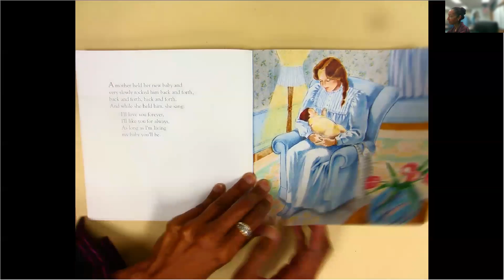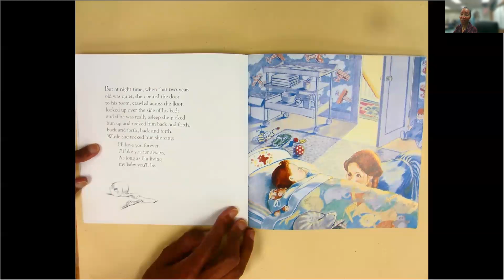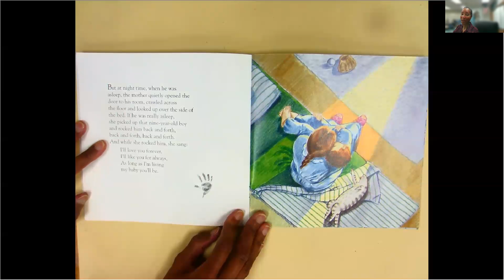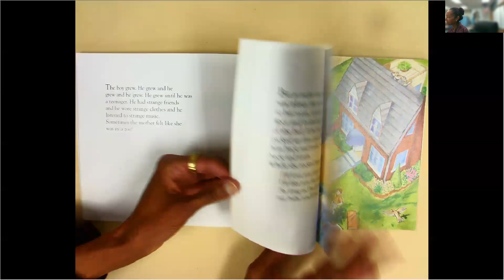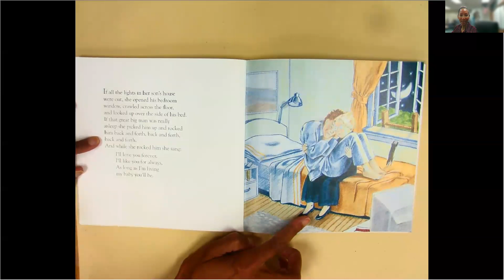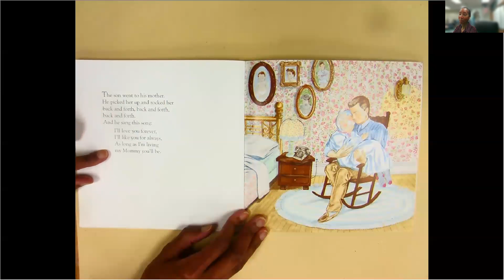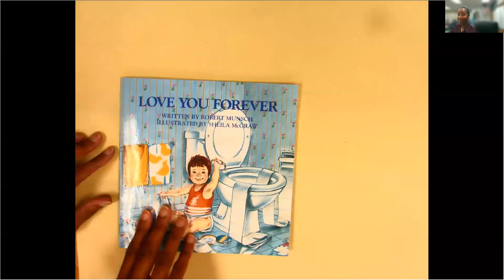Love You Forever read by Cindy Harper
Illustrated by Sheila McGraw
I'll love you forever,
I'll like you for always,
As long as I'm living
my baby you'll be.